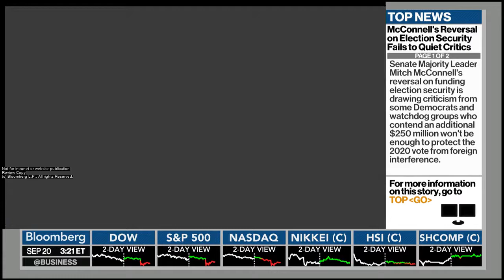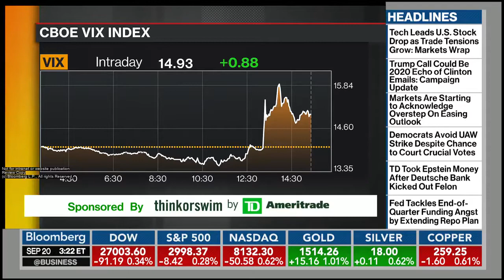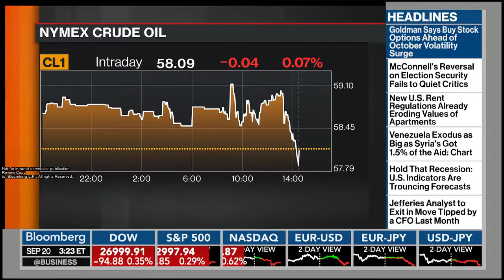Option Insight OXY Trade Alert